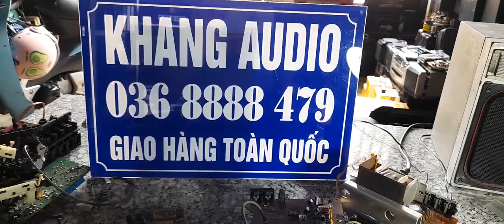TÉT LOA SHARP BASS 16 GỬI VĨNH PHÚC